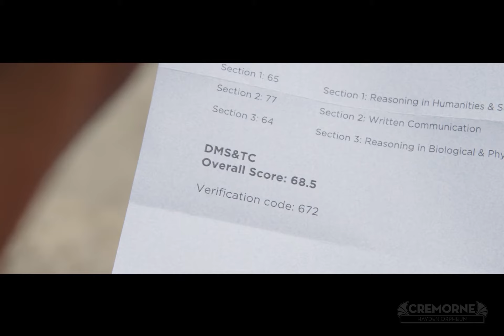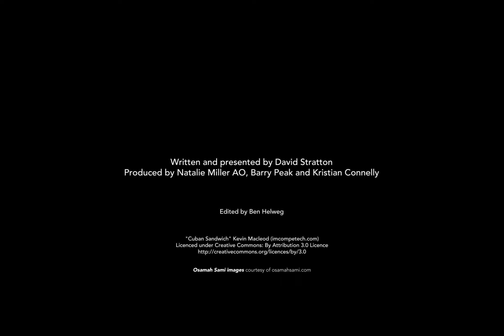David Stratton Reviews: Ali's Wedding